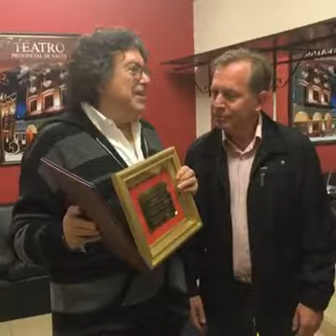PIERO CIUDADANO ILUSTRE - SALTA [30-7-16] ®